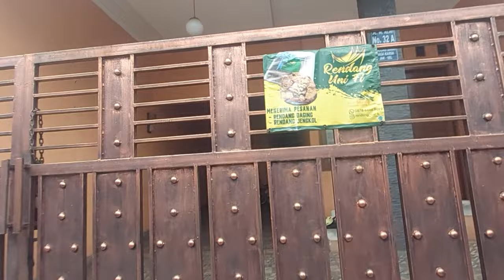Walking down the narrow streets of the South Jakarta | Jalan H. Alwi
Jalan Haji Alwi, South Jakarta, is a narrow road or alley that is one of the accesses from Jalan Raya Tanjung Barat to the South Jakarta BPN Office.

Jalan Haji Alwi traces residents' housing, and is right next to Tanjung Mas Raya Housing.